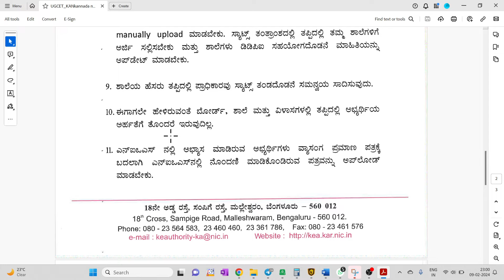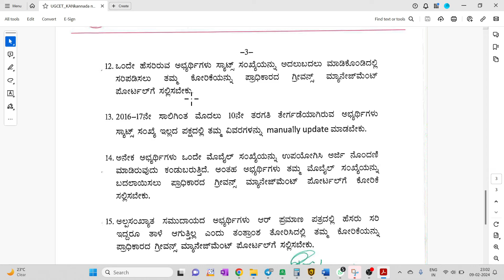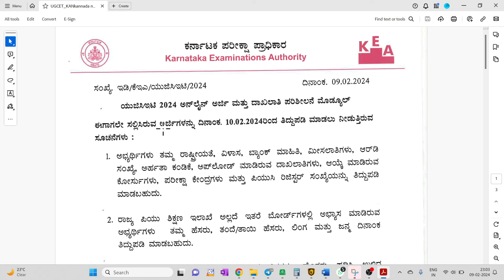KCET 2024 APPLICATION EDIT OPTION WILL BE GIVEN BY KEA FROM TOMORROW / ಏನೆಲ್ಲಾ ತಿದ್ದುಪಡಿ ಮಾಡಬಹುದು.??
KCET2024APPLICATIONHOWTO EDIT

KCET & NEET PAID COUNSELLING GUIDANCE FOR 2023-24 SESSION / GUIDANCE FOR APPLICATIONS TO ADMISSIONS

KCET 2024 SYLLABUS IN PCMB / DELETED SYLLABUS IS FOR KCET 2024